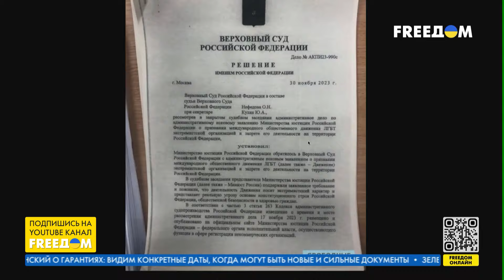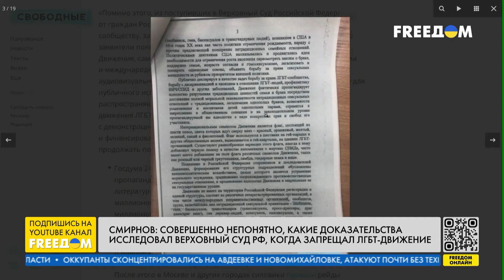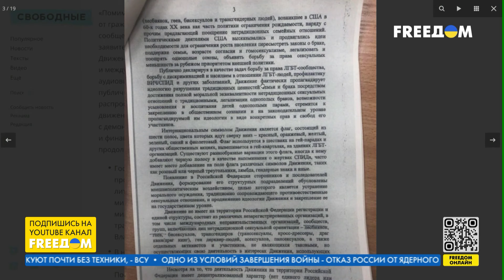💥 Бреши в законе о ПОЛНОМ запрете "ЛГБТ-пропаганды". АДВОКАТ анализирует документ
Женщине грозит штраф от 1 000 до 2 000 рублей либо административный арест на срок до 15 суток, а за повторное нарушение – привлечение к уголовной ответственности с лишением свободы до четырех лет. Это первое дело в России, которое открыто после принятия закона о признании ЛГБТ экстремистским движением, который вступил в силу 10 января этого года. Подробно об этом и других случаях в прямом эфире телеканала FREEДОМ говорим с адвокатом правозащитного проекта "Первый отдел" Евгением Смирновым.

00:00 Смотрите в интервью:
00:07 Какой контент в России запрещенный
03:04 Разбор документа о запрете "ЛГБТ-пропаганды"
09:07 Чем ЛГБТ-движение стало не угодно режиму
13:13 Откроют ли дело за "ЛГБТ-пропаганду" на Красовского
15:30 Как представителям комьюнити защищать свои права